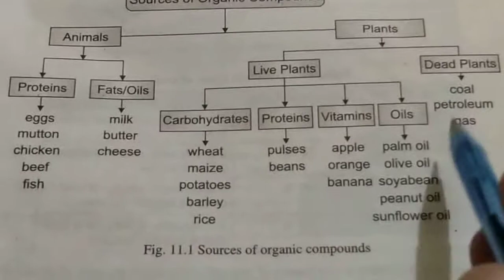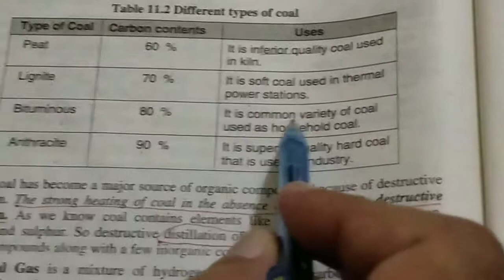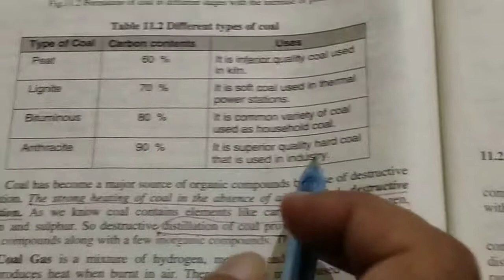Ch#11 || LESSON 30 || -CHEMISTRY 10